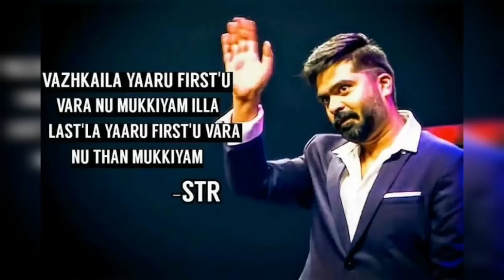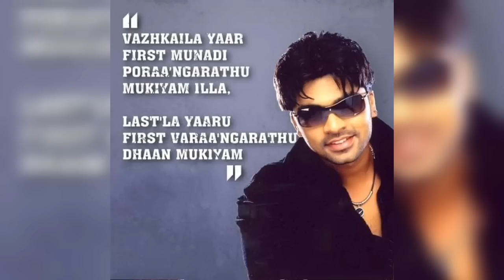Top 10 Silambarasan On Screen Atrocities !! || Cinema SecretZ